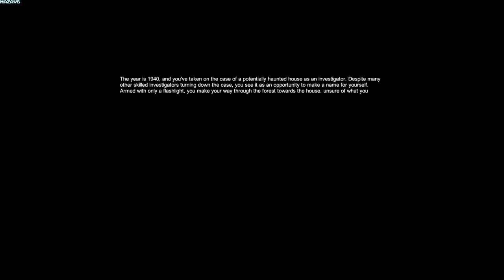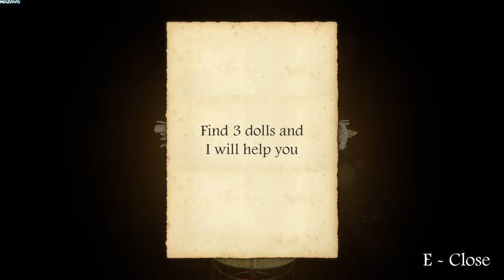Haunted Investigation | Full Walkthrough | GamePlay PC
Are you ready to face your fears? Haunted Investigation is a heart-pumping horror game that will test your bravery and keep you on the edge of your seat. This singleplayer/multiplayer game is designed to bring players together in a spine-tingling exploration of an abandoned mansion filled with supernatural mysteries.

Average length of the game: 35-40 minutes

Whether you choose to play alone or another friend, Haunted Investigation will immerse you in a world of terror and suspense. You'll have to work together to uncover the dark secrets that lie within the mansion, while also solving puzzles.

But be warned: this game is not for the faint of heart. With a variety of scares that will induce real-life fear, Haunted Investigation will keep you on your toes at all times. You'll feel like you're actually inside the mansion, searching for clues, solving puzzles and trying to survive.

One of the most exciting features of Haunted Investigation is its multiple endings. Depending on the choices you make throughout the game, you'll unlock different outcomes and discover new secrets. Will you be able to unravel the mysteries of the mansion and escape with your life? Only the bravest will find out.

If you're a fan of horror games, Haunted Investigation is a must-play. With its immersive gameplay, spine-chilling scares, and multiple endings, it's sure to keep you entertained. So gather your friends, turn down the lights, and get ready for an unforgettable horror experience. Are you brave enough to enter the mansion?